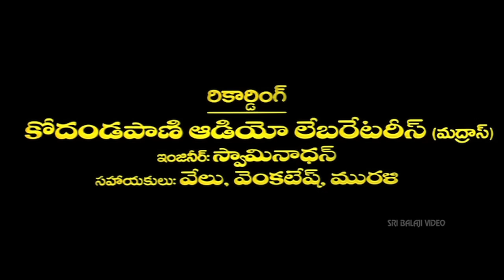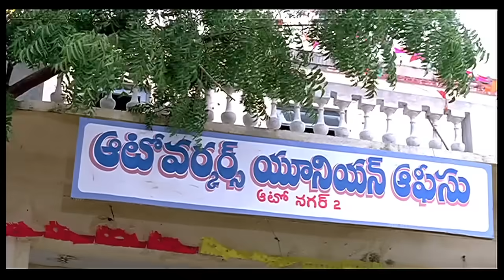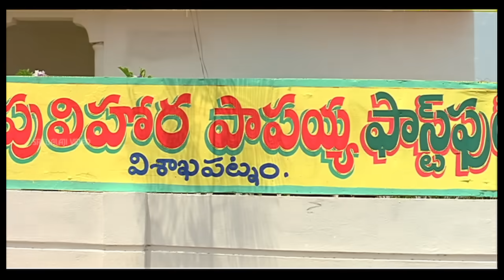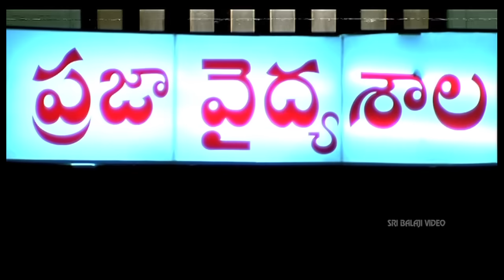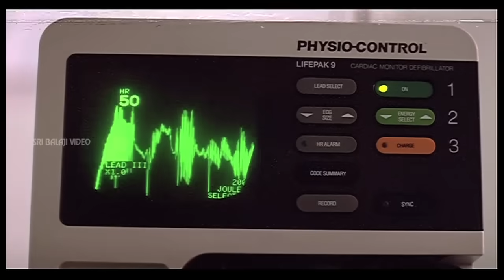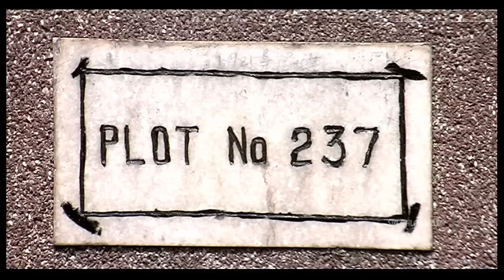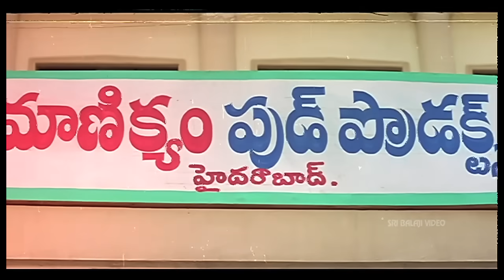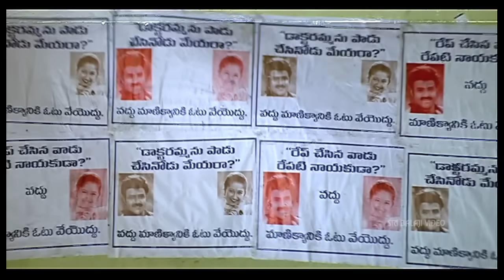Pavitra Prema Telugu Full Movie | Balakrishna, Laila, Roshini | Sri Balaji Video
Watch PavitraPrema Ful Movie (720p) Starring BalaKrishna, Laila, Roshini, Kota Srinivasa Rao, Ali, Ponnambalam, Sudhakar, Mohan Raj, Direction Muthyala Subbaiah, Music Koti.